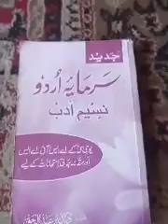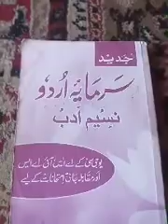7 June 2020